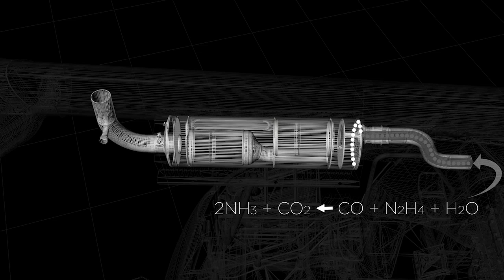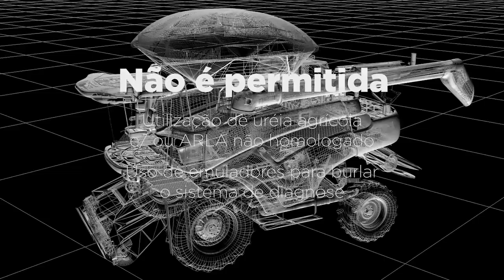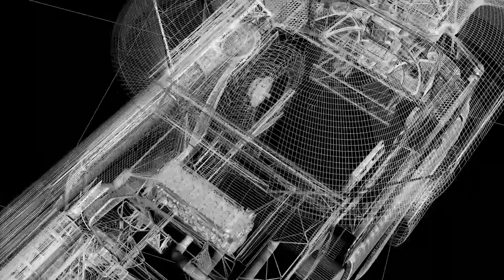Arla 32 - 3D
Conheça a F3 Imagens, uma produtora audiovisual que gera bons negócios pra você.